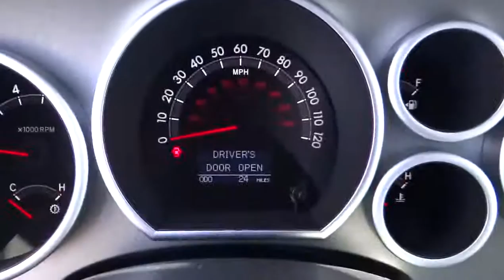2013 Toyota Sequoia Ontario, Corona, Rancho Cucamonga, Upland, Fontana, CA 135603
Crown Toyota: Servicing Ontario, CA near Corona, Rancho Cucamonga, Upland, Fontana, California
2013 Toyota Sequoia  - Stock#: 135603 - VIN#: 5TDJY5G10DS089547

Crown Toyota - New
1201 Kettering Drive

You won't want to miss this excellent value! It delivers style and power in a single package! Comfort and convenience were prioritized within, evidenced by amenities such as: a rear window wiper, power front seats, and leather upholstery. It features an automatic transmission, 4-wheel drive, and a powerful 8 cylinder engine. Our team is professional, and we offer a no-pressure environment. They'll work with you to find the right vehicle at a price you can afford.